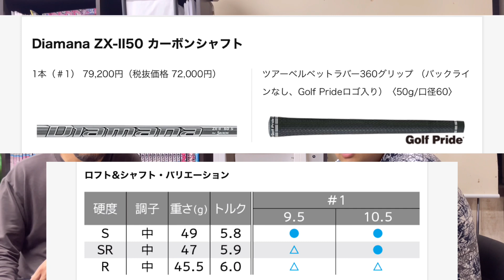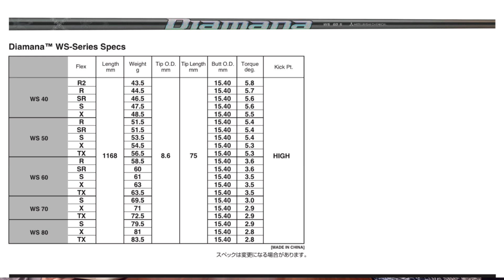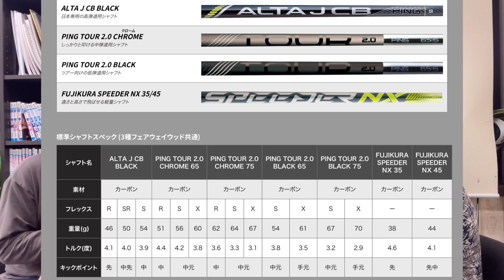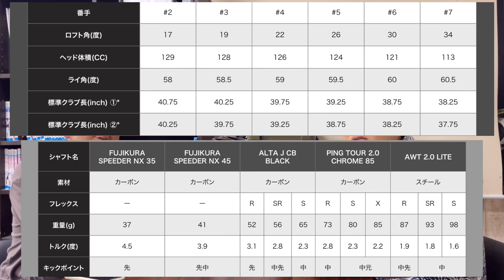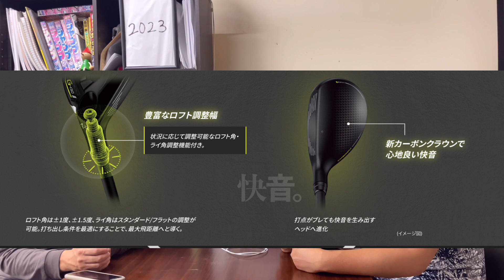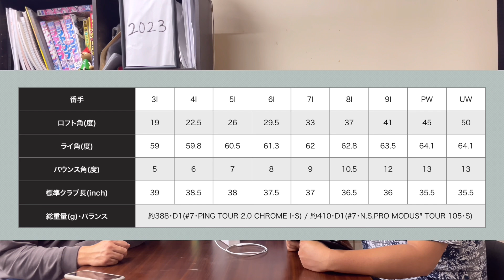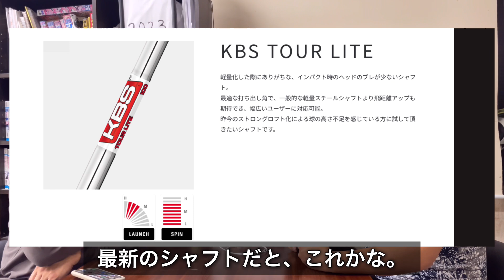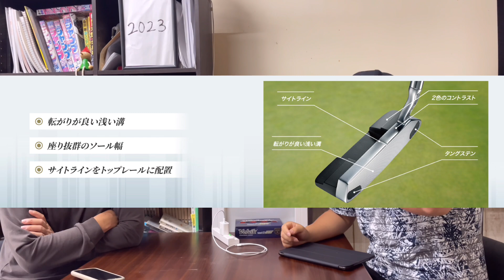ヘッドスピード55m/s 最新クラブセッティング (仮想）Callaway PARADYMトリプルダイヤ or SRIXON ZX5 LS Mk.2どっちか悩む。PING i230&G430